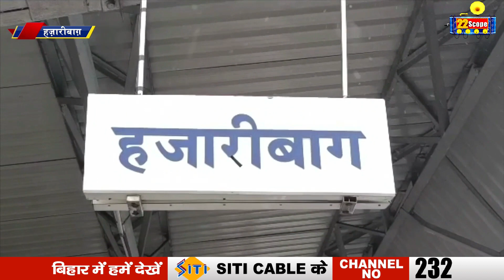लायंस क्लब अध्यक्ष को थर्मल टीम ने किया सम्मानित, अपने कार्यकाल के कार्यो पर की चर्चा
Thermal team honored Lions Club President, discussed the works of his tenure
About Channel:
22Scope is a leading digital media platform of Jharkhand & Bihar. We are highly reliable and most trusted for political news, sports news, educational news, etc.

22Scope Live TV | 22 Scope | Hindi News | 22 Scope लाइव